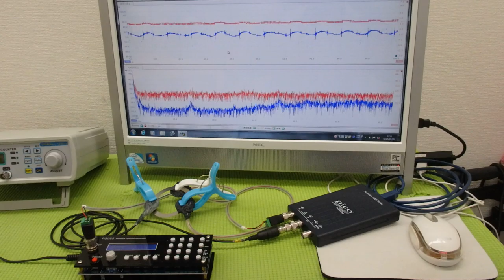メガヘルツの超音波発振制御プローブを利用した実験動画 ultrasonic-labo